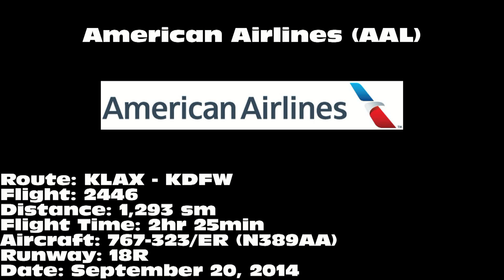American Airlines 767-323/ER [N389AA]